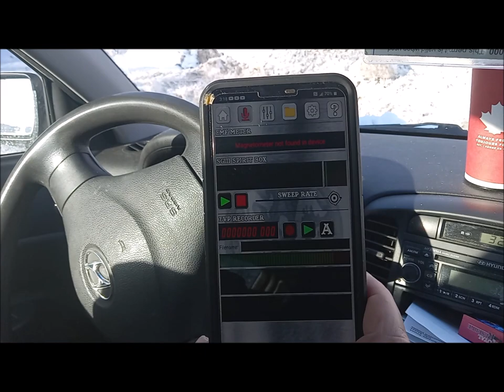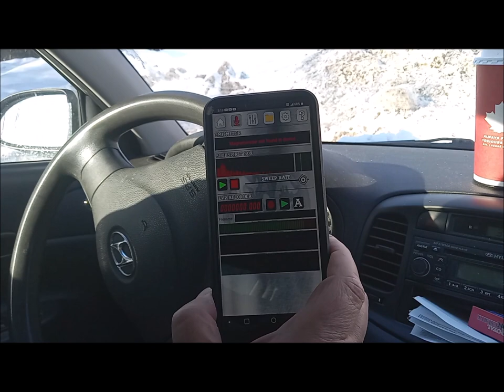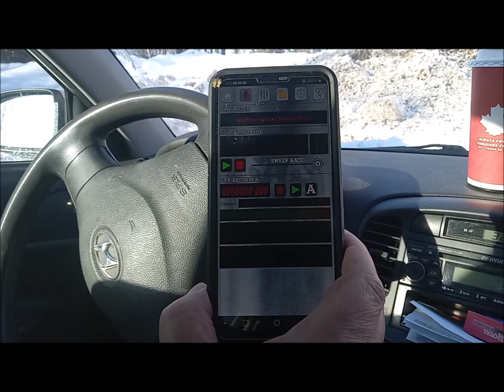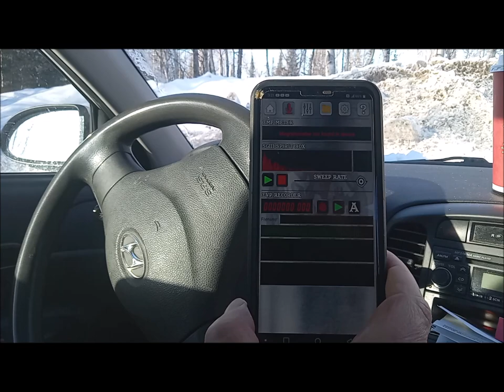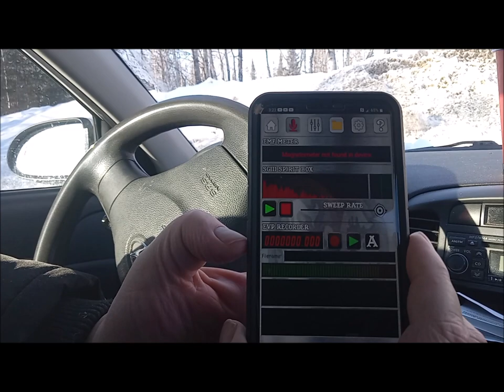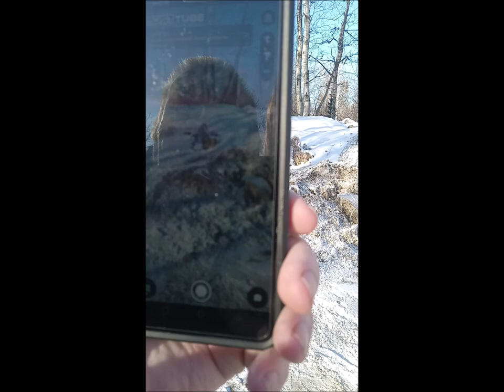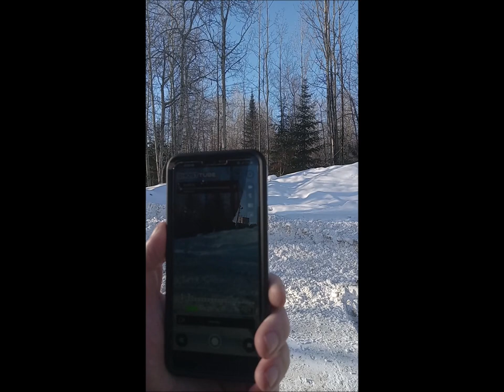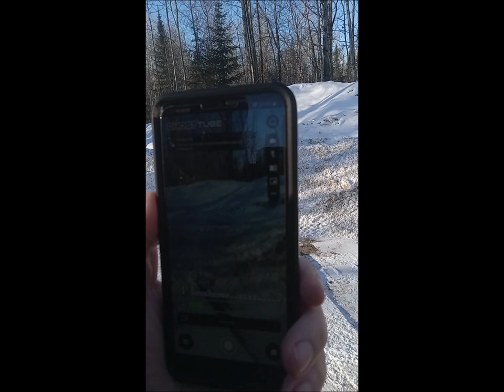the trail with Danny and Robbie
Check out @ChristinaandSonGhostSquad @ParanormalWorldInvestigators @Drewsparanormalvlog @thunderbayparanormal5183 @ghostsquadscotlandNetwork @CornwallGhosts @LakeshoreParanormal